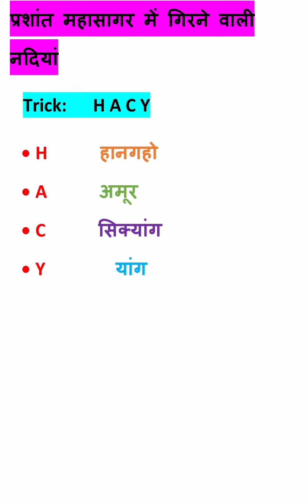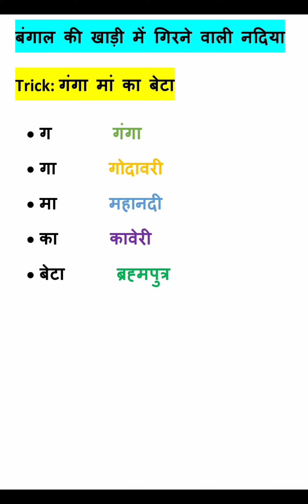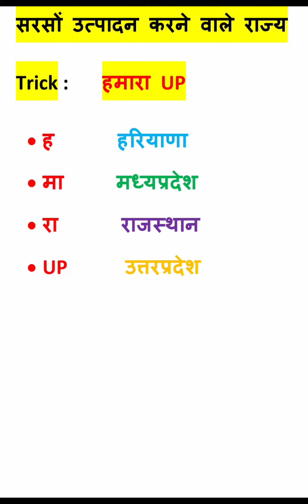धासू ट्रिक # सामान्य ज्ञान # gk tricks # Simpletrick# Static gk tricks # gk# education # upsc# viral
gk tricks shorts
gk tricks
gk important questions for all competitive exams
gk most important Questions For all competitive exams #
gk tricks
gk easy tricks
gk tricks for all competitive exams
gk tricks for upsc
gk tricks for police
gk tricks and tips
gk Questions
gk most important Questions
gk Questions
education
gk easy tricks